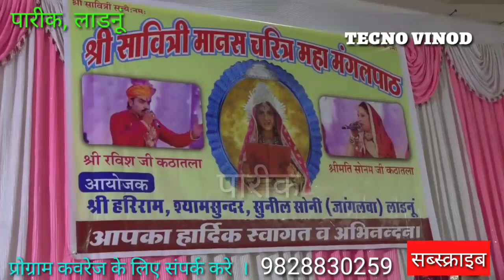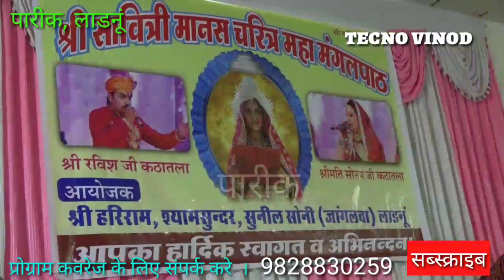श्री सावित्री मानस चरित्र मंगल पाठ्ठ